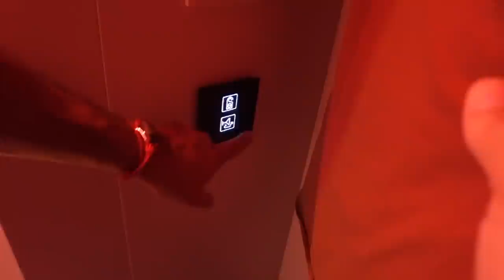WILD NIGHT ON VIRGIN VOYAGES SCARLET LADY | CRUISE VLOG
On Day Two of my Virgin Voyage Scarlet Lady sailing we stopped at Key West and got off the ship for some fun! We then went back to the ship for dinner at Pink Agave and enjoyed Scarlet Night festivities, including KARAOKE! Enjoy :)

A HUGE THANK YOU TO MY WONDERFUL PATRONS ❤️:
 Kent G.
 Greg B.
 J.D. S.
 Maureen and Shawn H.
 Michael C.
 Ty W.
 Brian B.
Kenneth P.
Marcia T.
Heidi J.
Carlos R.
Brandy C.
Gene B.
Katherine
Libby W.
Vickie D.
Hein E.
Nathan W.
Jessica C.